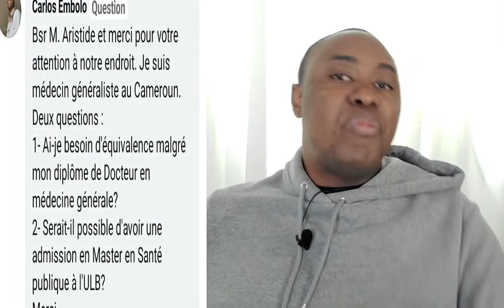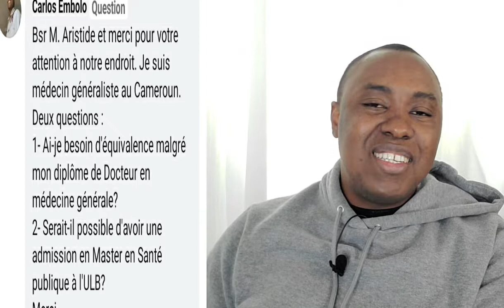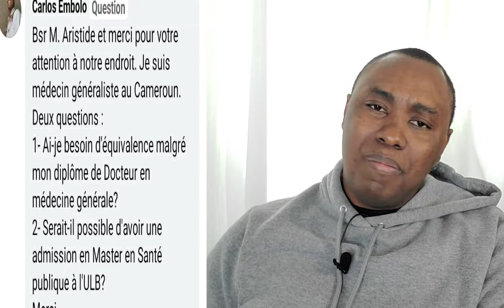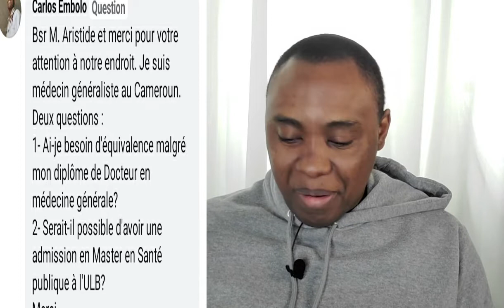𝐐𝐔𝐄𝐒𝐓𝐈𝐎𝐍𝐒 - 𝐑𝐄𝐏𝐎𝐍𝐒𝐄𝐒 : 𝐂𝐀𝐑𝐋𝐎𝐒 𝐄𝐌𝐁𝐎𝐋𝐎